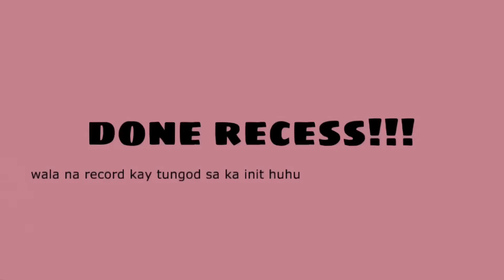mini vlog for graduation practice (G10) 𓍢ִ໋🌷͙֒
Hi! I’m Zariya.On my channel, you will find mini vlogs. I love sharing my experiences with you. ⋆˙⟡♡ 🌷🧺*:･

upload schedule: 1 per week

Facebook: (sorry for not putting my fb acc, for school purposes only)